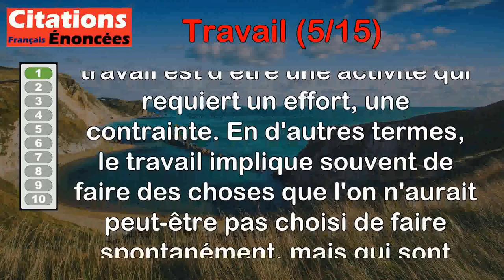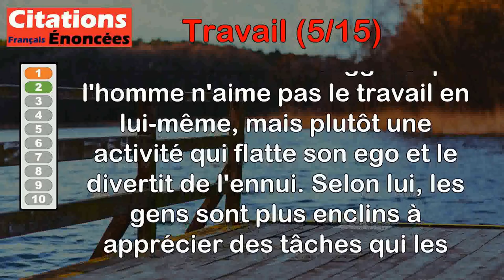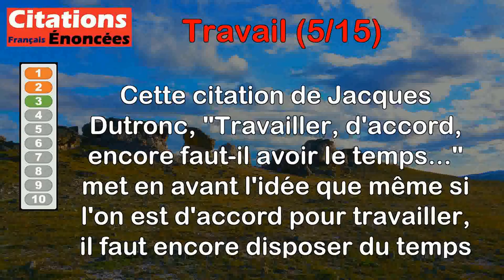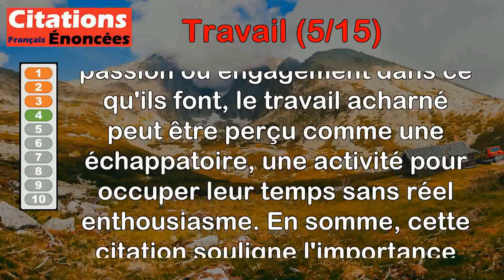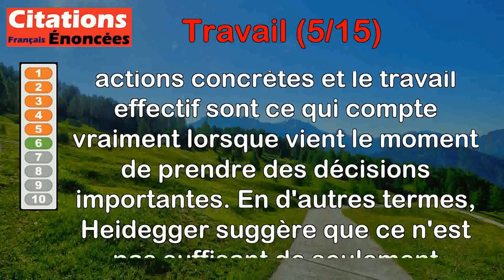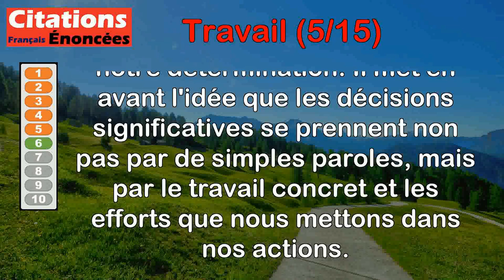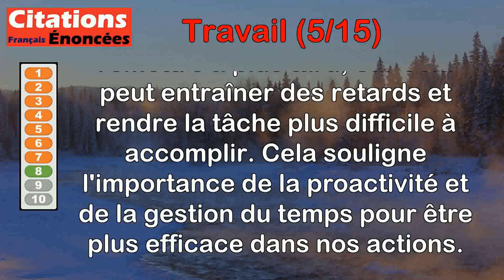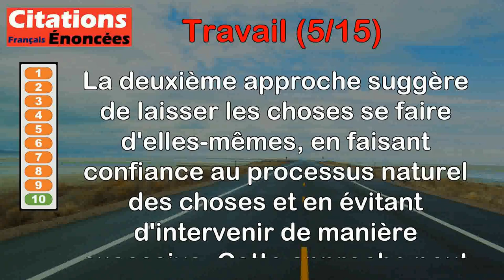Citations - Travail (5 de 15)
00:00 Introduction
00:08 Alain - Le propre du travail, c'est d'être forcé.
00:54 Henri Lacordaire - L'homme n'aime pas le travail. Il aime seulement une activité qui flatte l'orgueil et trompe l'ennui.
01:44 Jacques Dutronc - Travailler, d'accord, encore faut-il avoir le temps...
02:30 Oscar Wilde - Le travail acharné n'est que le refuge des gens qui n'ont rien d'autre à faire.
03:36 Victor Hugo - Le travail ne peut être une loi sans être un droit.
04:30 Martin Heidegger - Ce n'est pas par des paroles que s'engagent les décisions, mais seulement par le travail.
05:20 François Cavanna - Ne remets jamais au lendemain ce que tu peux faire faire par un autre.
06:00 J. R. R. Tolkien - C'est le boulot qu'on ne commence jamais qui est le plus long à terminer.
06:43 Jerome K. Jerome - Rien ne me fascine plus que le travail ; je peux rester assis et le contempler pendant des heures.
07:31 Lin Yutang - À côté du noble art de faire faire les choses par les autres, il y a celui, non moins noble, de les laisser se faire toutes seules.